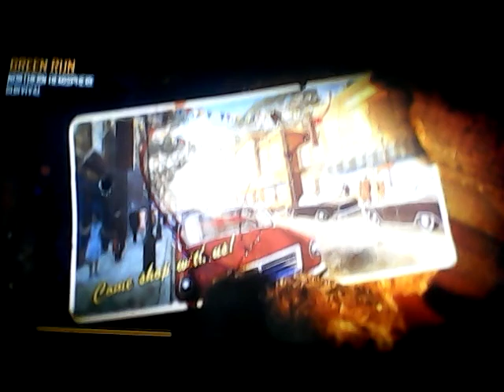BO2 Zombies Town THAT VOICE THOUGH!😂